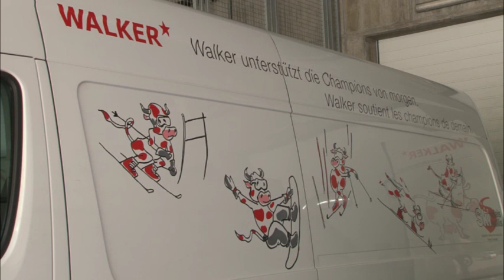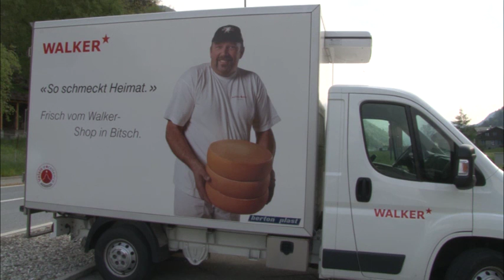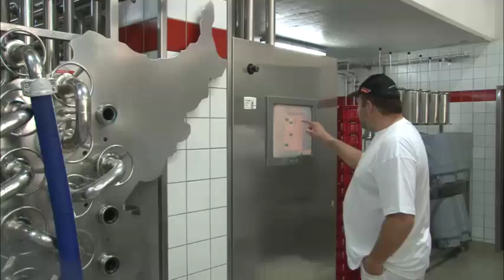Arnold Walker AG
Die Arnold Walker AG ist bekannt für ihren Raclettekäse, doch produziert sie noch einige weitere Produkte.